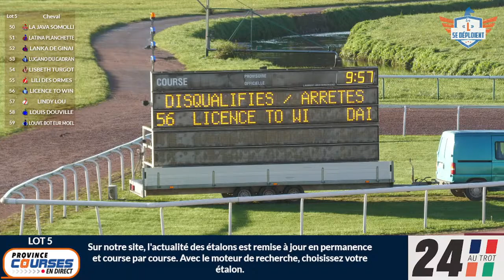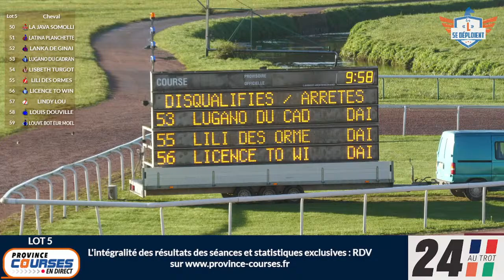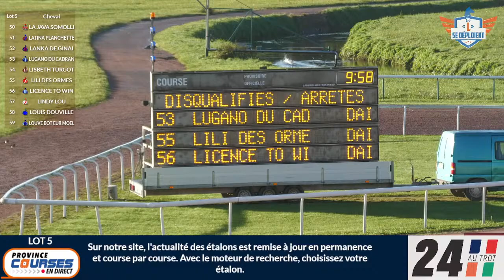Qualifications Lot 05 - Caen 24 10 2023